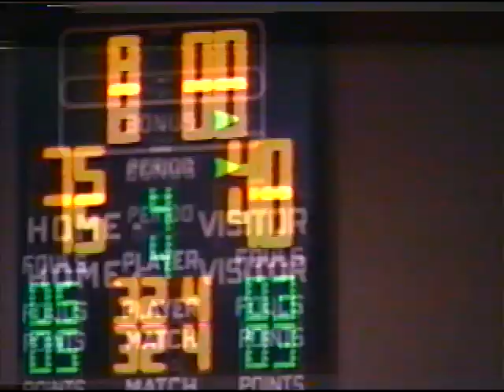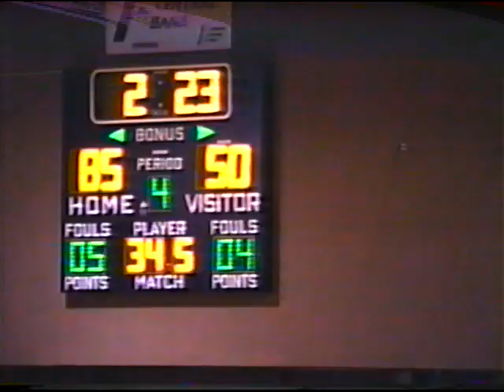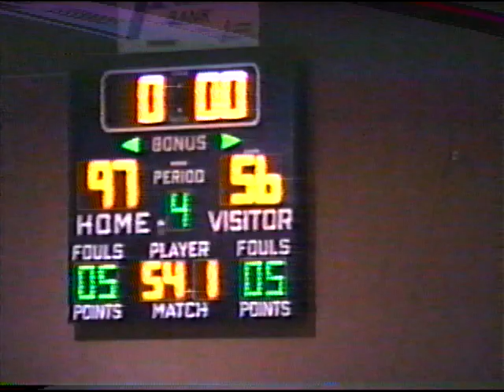1991-02-01 - Basketball - Cambridge vs Arapahoe - 97-56